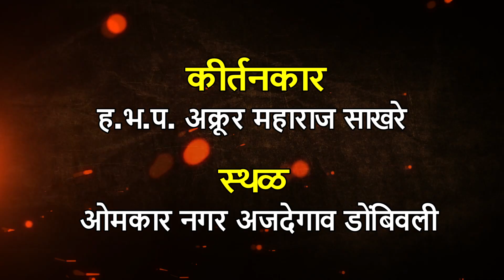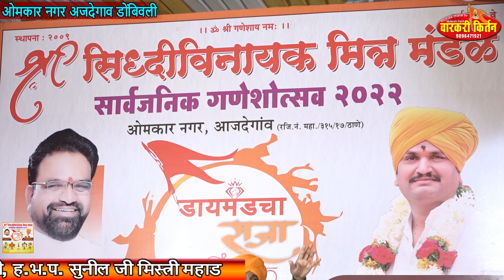डायमंड चा राजा गणपती. संपूर्ण किर्तन. ह.भ.प. अक्रूर महाराज साखरे.ओमकार नगर अजदेगाव डोंबिवली.2022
डायमंड चा राजा सिद्धिविनायक गणपती. भव्य कीर्तन महोत्सव ओमकार नगर अजदेगाव डोंबिवली. अक्रूर महाराज साखरे

 परवानगीशिवाय कोणीही व्हिडिओ डाऊनलोड करू नये केल्यास युट्युब चे नियमानुसार कारवाई करण्यात येईवै. ...

आपल्याला आपल्याकडे झालेले धार्मिक, कार्यक्रम किंव्हा होनार भागवत कथा, किर्तन, प्रवचन ,भारुड, संगित भजन, हे कार्यक्रम आपल्याला महाराष्ट्रातील सुप्रसिद्ध"वारकरी कीर्तन" या यूट्यूब चैनल वर दाखवता येतील त्यासाठी आपण या मोबाईल नंबर वर संपर्क साधावा.9096471921, मुकेश पाटील नंदुरबारै

Aani Ha Varati dilelya (i) batton var click karayala visaru Naka